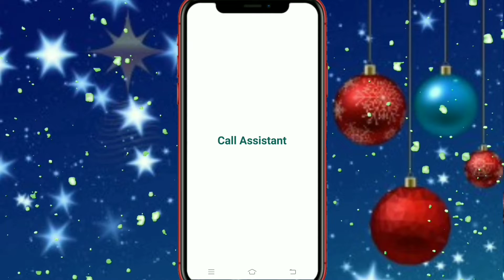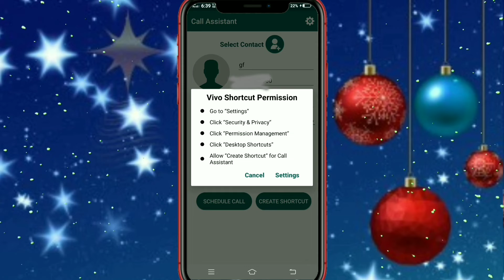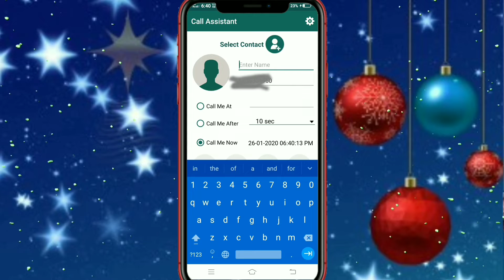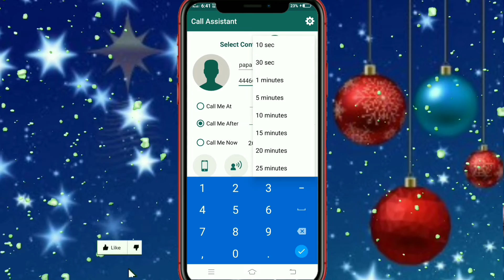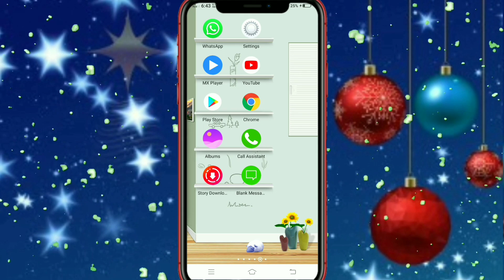call prenk, दोस्त या girlfriend_बहन_भाई किसी के साथ करो बहुत माजा आने वाला है, deepak studio teck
किसी के भी पास राह के प्रेंक करो आपने फोन से उसे पता भी नही चले गा, आप जिसके साथ प्रेंक करो गे ओ आप से इस एप्प के बारे में कन्फ़र्म पुसे गा मेरे से सरत लगालो
Kisi Ke Bhi pass Rah ke Prenk karo apne phone se use Pata bhi nahin chalega aap Jiske Sath prank Karo ge o aap se is app ke bare mein confirm puchhe ga mere se Sarath Laga Lo

changevoice funcall voice changer#howtochangevoice#howtochangevoicemaletofemale#maletofemale#covertvoice#bestvoicechangerapp#voicechangerappforandroid#android#internet#hinditipsandtricks#tricks#howtochange voiceduringcall#prenk#callprenk!

किसी प्रकार के हेल्प के लिए Instagram पे sms करे :-

User name :- @deepakstudiotech